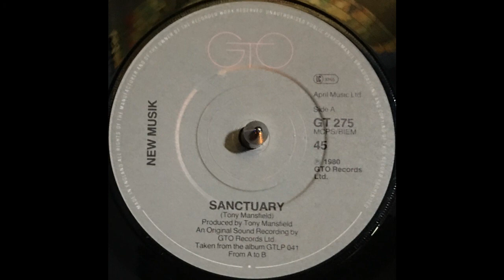New Musik - Sanctuary (1980)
Label: GTO - GT 275
Format: Vinyl, 7", Single, 45 RPM
Country: Benelux
Released: 1980
Genre: Electronic
Style: Synth-pop